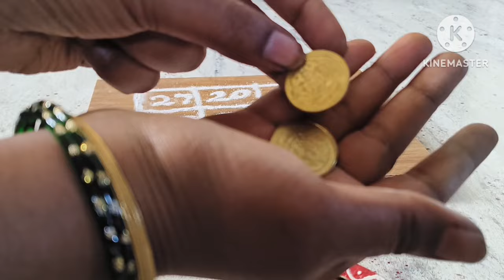ನಿಮ್ಮ ಜೀವಮಾನದಲ್ಲೇ ಯಾವತ್ತೂ ಹಣದ ಸಮಸ್ಯೆ ಬರಲ್ಲ!! ದೀಪಾವಳಿ ದಿನ ಈ ರಂಗೋಲಿ ಹಾಕಿ ಪೂಜೆ ಮಾಡಿ/ಲಕ್ಷ್ಮಿ ಕುಬೇರ ಯಂತ್ರ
ದೀಪಾವಳಿ ದಿನ ಹಾಕುವ ಈ ರಂಗೋಲಿ ನಿಮಗೆ *ಅಷ್ಟೈಶ್ವರ್ಯ* ತಂದುಕೊಡುತ್ತದೆ.
Lakshmi kubera yantra
deepavali rangoli

please subscribe my channel for more such videos. and don't forget to press the bell button so that you will get notification when I post new videos. thank you for watching.